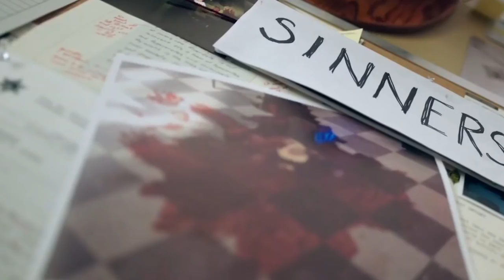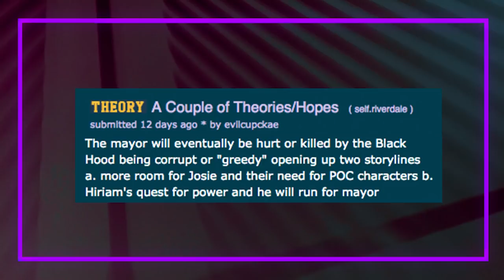Riverdale Season 2 Episode 7 Review & Reaction with Southside Serpents (Sweet Pea and Fangs Fogarty)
Who is Josie's secret admirer? Is there a new man in Veronica's life? We sit down with Jordan Connor (Sweet Pea) and Drew Ray Tanner (Fangs Fogarty) to discuss the future of the Southside Serpents.

To win the tickets to Jordan's show and the Johnny Rockets Canada gift cards, share this episode on social, and like the Johnny Rockets Canada page on FB

Follow Sweet Pea!

Follow Fangs Fogarty!

Producer: Zain Meghji
Videographer/Editor: Andrew Bartlett
Production Assistant: Laurenne Karmel